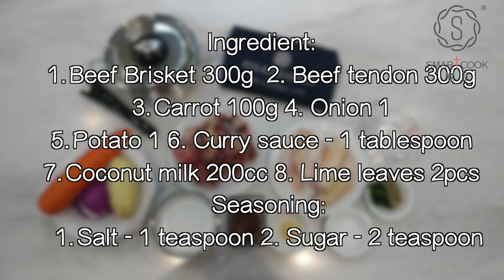咖哩牛筋腩 🐂Braised Curry Beef Brisket 🐂 - HK Saladmaster 煮好餸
咖哩牛筋腩
材料:
1. 牛腩300g
2. 牛筋300g
3. 紅蘿蔔100g
4. 洋蔥1個
5. 薯仔1個
6. 咖哩醬2湯匙
7. 水700cc
8. 椰汁200cc
9. 檸檬葉兩塊

調味料:
1. 糖兩茶匙
2. 鹽一茶匙

做法：
1. 紅蘿蔔、洋蔥、薯仔、牛腩切塊
2. 冷鑊下油燒熱，炒香洋蔥
3. 放入其餘材料
4.加入700ml水，咖哩醬及檸檬葉（可不加）
5. 下水及煮一小時後
6. 加入調味料及椰漿，拌勻即可
Braised Curry Beef Brisket

Ingredient:
1. Beef Brisket 300g
2. Beef tendon 300g
3. Carrot 100g
4. Onion 1
5. Potato 1
6. Curry sauce - 1 tablespoon
7. Water 1200cc
8. Coconut milk 200cc
9. Lime leaves 2pcs

Seasoning:
1. Salt - 1 teaspoon
2. Sugar - 2 teaspoon

Cooking method:
1. Chopped the carrot, potato and onion into pieces, Chopped the brisket.
2. Heat the oil in cold pan, saute the onion
3.Add in all ingredient
4.Pour 700ml of water, and curry paste, lime leaves(optional)
5. Simmer for 1 hour.
6.add coconut milk, salt and sugar. Serve.